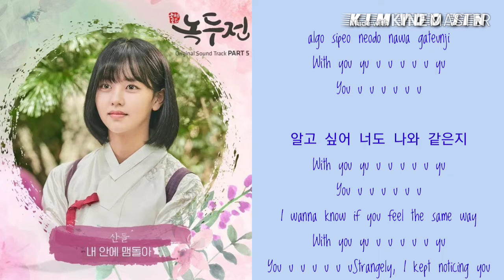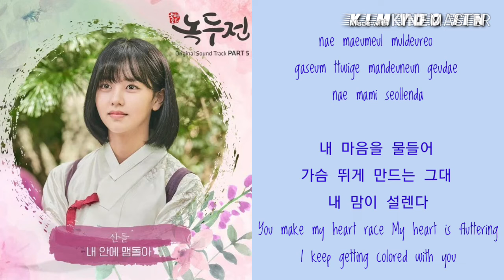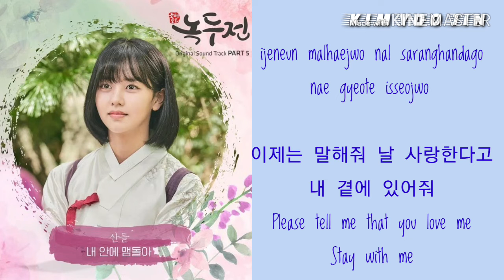Sandeul - Hover Inside of Me (내 안에 맴돌아) The Tale of Nokdu OST Part 5 Lyrics